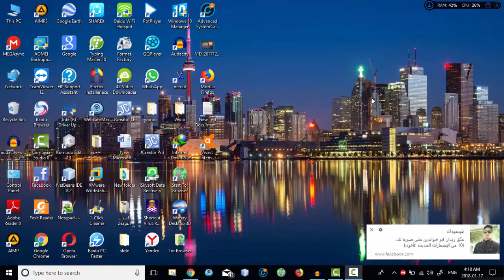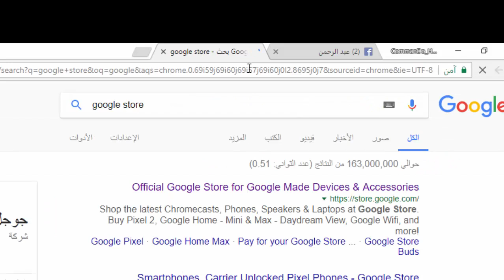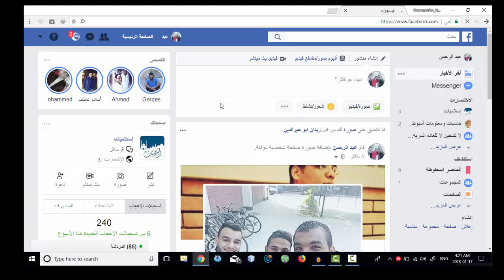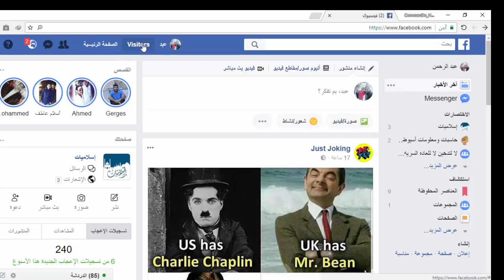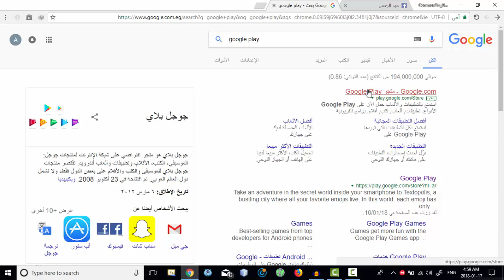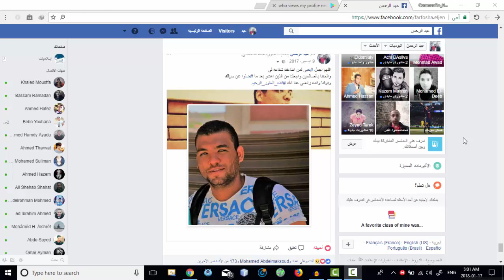الطريقه الصحيحه لمعرفه من زار بروفايلك على الفيسبوك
"وقل رب زدنى علما" صدق الله العظيم
نظرا لحذف الاضافه اللى موجوده عنه يحملها واللى مش موجوده ومش لاقيها يحمل الاضافه التانيه بفس الاسم
دعمكم ليا هيخلينى اقدم كل جديد
متنسوش تتفرجو على باقى الفيديوهات
شاهد
كيف تعرف من يزور حسابك او بروفايلك على الفيس بوك ؟
أعرف مين زار بروفايلك و مين أكتر شخص بيدخل صفحتك
كيف تعرف من يزور بروفايلك على الفيسبوك
3 طرق لمعرفة من زار بروفايلك على فيسبوك Facebook
كيف تعرف من يزور صفحتك الخاصة على «فيسبوك»
تطبيق يدعي انه يمكنك من معرفة من زار بروفايلك على الفيس
اعرف مين دخل صفحتك الشخصية او بروفايلك على الفيس بوك
اعرف مين زار بروفايلك بدون برامج

تحميل برنامج من زار بروفايلك ع الفيس بوك

كيف اعرف من زار بروفايلك من الموبايل

معرفة من زار بروفايلك على الفيس بوك غير الاصدقاء
اعرف آخر من زار بروفايلك اليوم
طريقة معرفة من زار بروفايلك بدون تطبيقات أو برامج
معرفة اخر شخص زار حسابك على الفيس بوك بدون اي برامج 2017
مين زار بروفايلك الفيس بوك - سوق الاندرويد العربي
اعرف مين زار بروفايلك على الموبايل
كيف تعرف من يزور حسابك على الفيس بوك
ازاي تعرف مين زار بروفايلك فى الفيس بوك
معرفة من زار بروفايلك على الفيس بوك الطريقة الصحيحة 2017

معرفة من زار بروفايلك على الفيس بوك بدون برامج
معرفة من زار بروفايلك على الفيس بوك غير الاصدقاء 2017
معرفة من زار بروفايلك 2016
اعرف مين زار بروفايلك من غير الاصدقاء